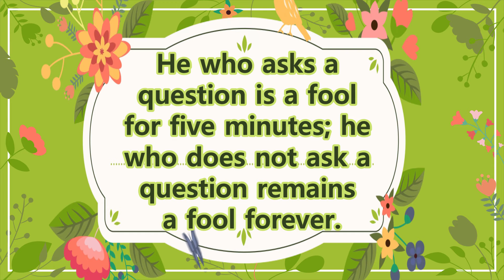2 Useful Bags, Quick and Easy To Make At Home